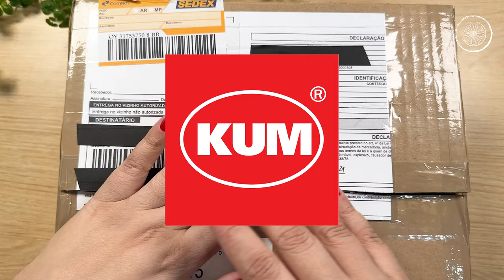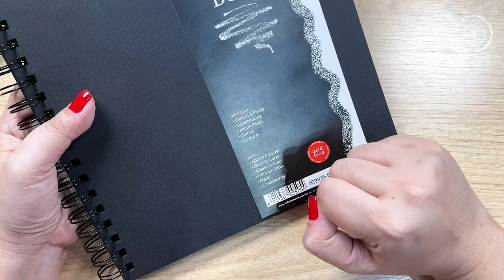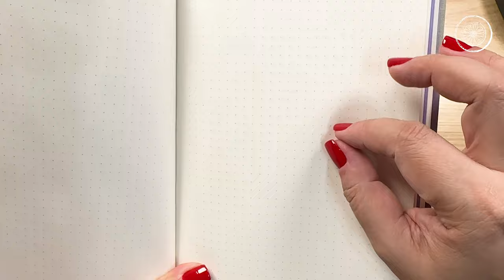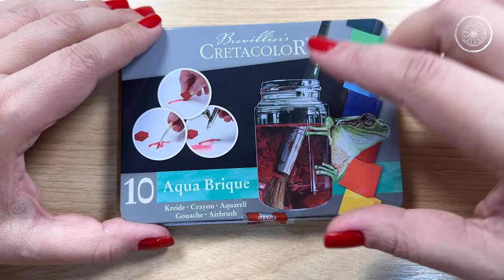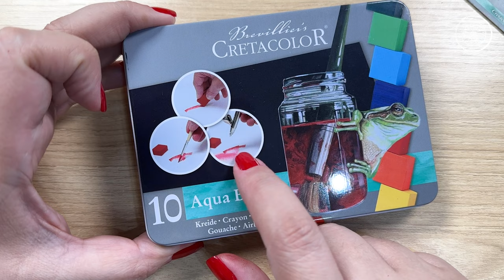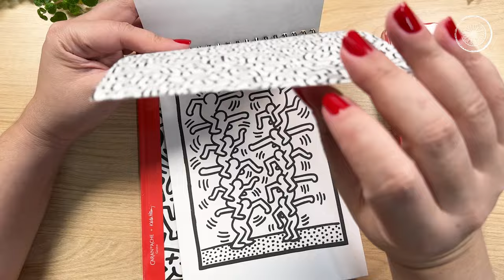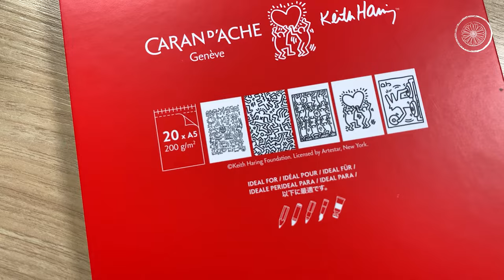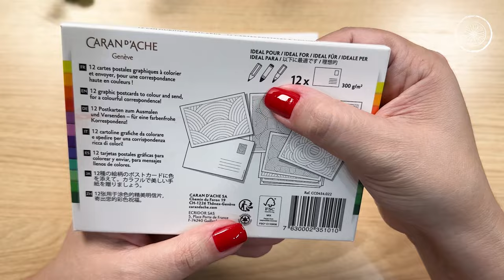Recebidos da Artistik: Hahnemuhle, Cretacolor e Caran D'Ache!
Oi oi pessoal! Neste vídeo eu compartilho com vocês o unboxing dos recebidos da Artistik, empresa parceira do meu trabalho de longa data! Esses materiais que recebo sempre me ajudam muito para a produção de conteúdo e principalmente para eu poder usar e testar e assim ter respaldo para tirar dúvidas e poder comentar as características e qualidade com vocês!

🛒➡Para comprar qualquer produto na Amazon e contribuir com o canal
🛒➡Link para meu site na AMAZON
🛒➡ Link para assinar o Amazon Prime

Materiais que aparecem no vídeo:
- Black Block Hahnemühle
- The Grey Hahnemühle
- 1584 Hahnemühle
- Tempera Cretacolor
- Kit de Pincéis com reservatório
- Kit de Esfuminho Cretacolor
- Aqua Brique Cretacolor
- Bloco para colorir Keith Haring Carand'Ache
- Bloco de notas Keith Haring Carand'Ache:
- Conjunto de lápis de cor Keith Haring Carand'Ache
- Kit de cartão postal Carand'Ache

Equipamentos usados na filmagem:
- Suporte articulado
- Mesa de som

Livros de colorir para adultos, Adult Coloring Book, Dicas e Técnicas os livros de colorir para adultos, Desenhos, Coloring Tutorial, tutorial, lápis de cor, colored pencils